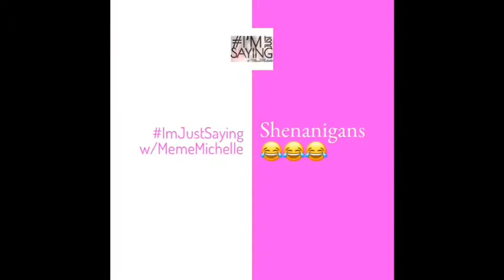Salon Chronicles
When your client has to come twice in one week because the jacuzzi got the best of her.